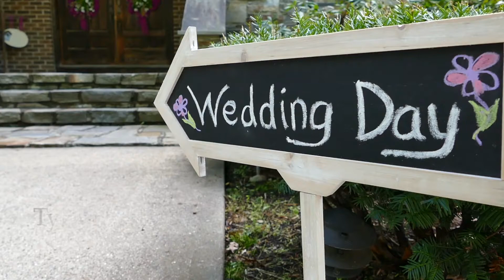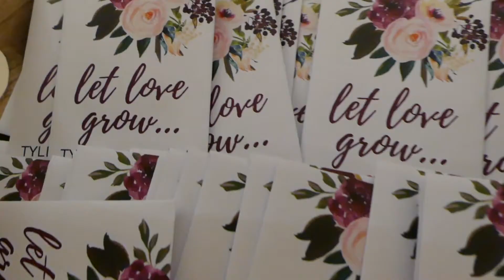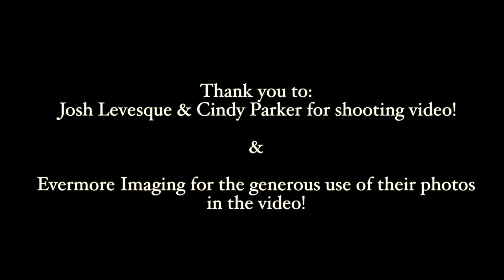Tyler & Amanda's Wedding Trailer